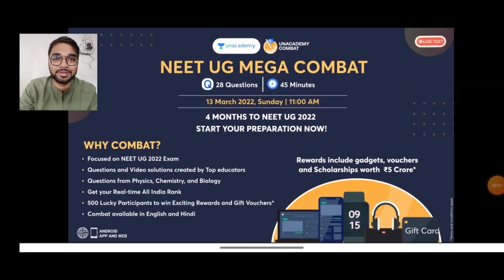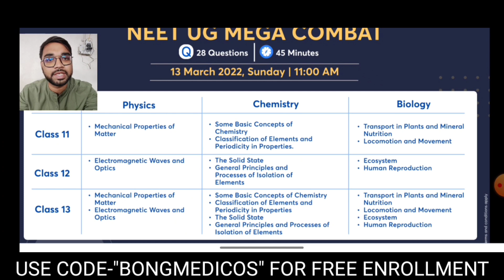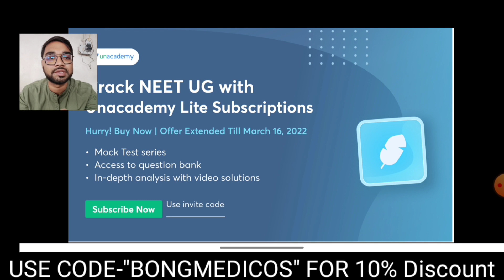WBMCC NEET 2021 ROUND 2 ALLOTMENT RESULT ANNOUNCED